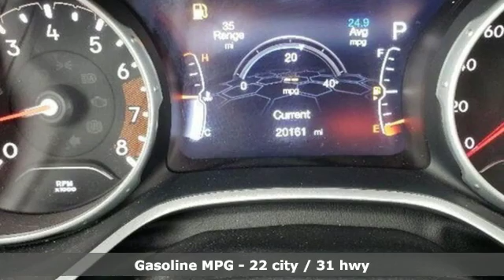Used 2019 Jeep Compass WISCONSIN, WI E2585P - SOLD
Year: 2019
Make: Jeep
Model: Compass
Trim: Limited
Engine: 2.4L 4 cyls
Transmission: Automatic 6-Speed
Color: Billet Silver Metallic Clearcoat
Interior: Black
Mileage: 20161
Stock #: E2585P
VIN: 3C4NJCCB5KT814765
Billet Silver Metallic Clearcoat 2019 Jeep Compass Limited Leather Seats Backup Camera Bluetooth Power Drivers Seat Heated Steeringwheel Heated Seats Remote Start Compass Limited 4D Sport Utility 2.4L I4 6-Speed Aisin Automatic FWD Billet Silver Metallic Clearcoat Black w/Leather Trimmed Bucket Seats. Odometer is 6473 miles below market average! 22/31 City/Highway MPGbrThree dealerships two locations one goal to be your dealer! At Sheboygan Chevrolet Chrysler we walk it with pride! Our Sales personnel are non-commissioned which means we pay their wages not you!

Address:
3400 South Business Drive